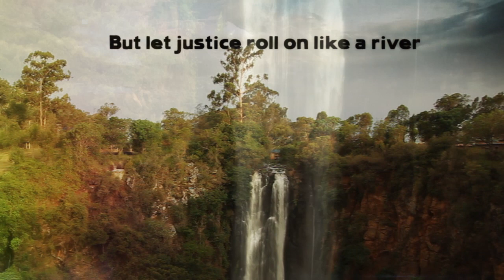Muhammad Yunus on Bonsai People [PovertyCure Episode 3]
Grameen Bank founder and microfinance pioneer Muhammad Yunus describes his metaphor of the bonsai tree, which illustrates the constraints on poor individuals regarding access to capital.

"If you go and look at the tallest tree in the forest and pick the best seed of the tallest tree and plant it in a flower pot, you get about a meter high or less than a meter high plant, exact replica of the tall tree that you saw in the forest.  So what is wrong with this little one?  Is it the seed, no, we picked the best seed possible, planted it on that.  So what is wrong?  The wrong thing is the flower pot.  Because you didn't allow the base on which it could grow.  If you had planted in the real soil, it would be as tall as the tree you saw in the forest.  Poor people are bonsai people; society doesn't provide them the base ... Human beings are not animals, animals are the ones who go around and look for food all day and then get tired and sleep and the next day begin in search of food.  Human beings are created for much bigger mission, to take care of the whole planet and to take it forward."

For more clips and to buy the PovertyCure DVD Series,